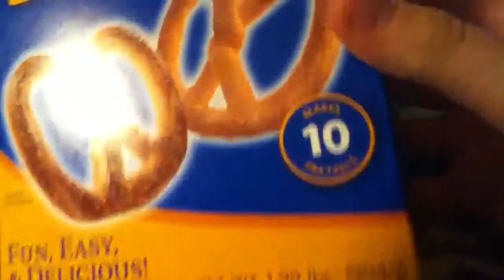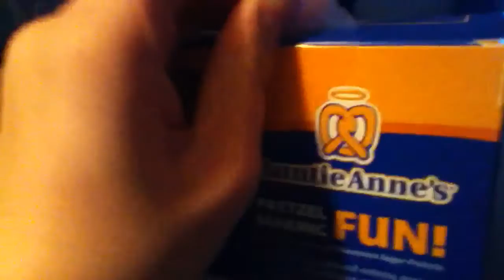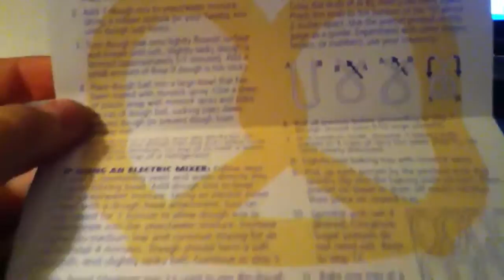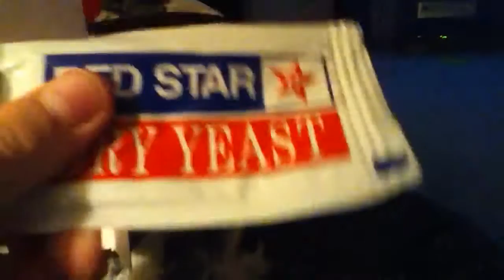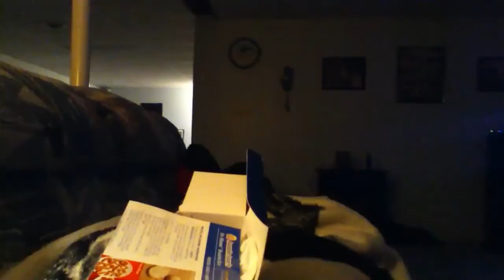(asmr) Auntie Anne Unbox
This is Video if me unboxing my favorite food!!!